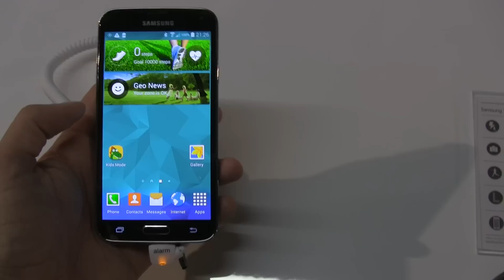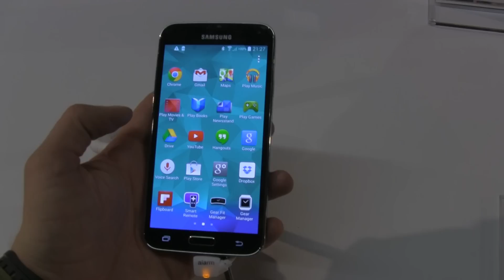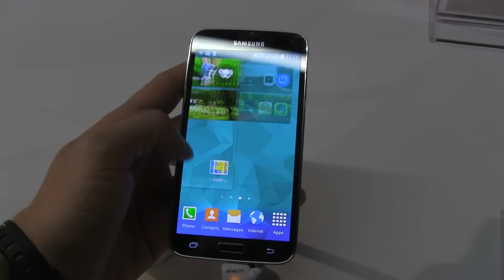Samsung GALAXY S5 - hands-on, primele impresii / versiunea pe albastru